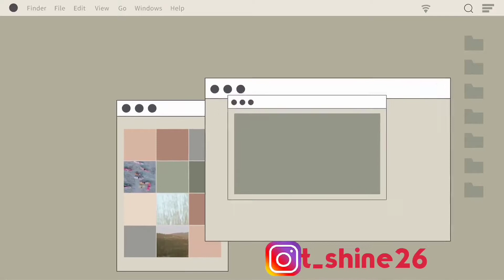Girl bun hairstyle sketching | Charcoal pencils sketch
Hellooo everyone.

           In this video I have sketched a girls bun hairstyle and this picture was choosen by my instagram family where i asked them to choose one sketch between boy and girls hairstyle sketch and For this sketch i have used charcoal pencils and faber castell pencil.